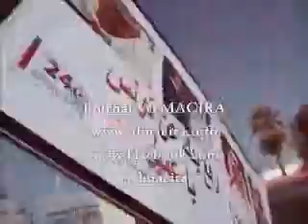طرد قناة الجزيرة من تونس